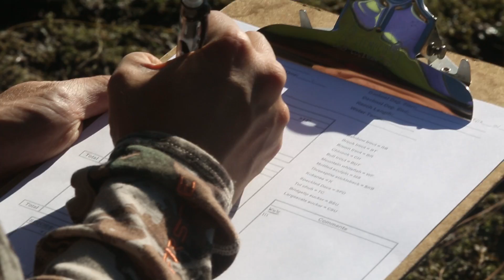Low flows strand fish in Deschutes River side channel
Volunteers joined Oregon Department of Fish and Wildlife to help rescue trout, whitefish and sculpin that were stranded in a side channel of the Deschutes River. Kim Brannock of Bend was running along the Deschutes when she first noticed the dying fish. Hear her talk about some of the challenges for the river caused by managing water for irrigation.